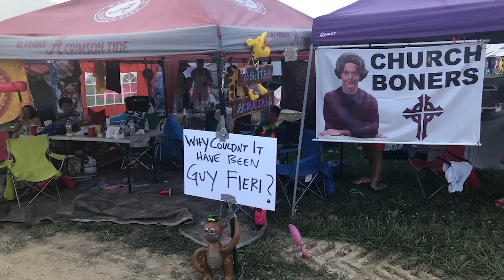Best Bonnaroo Ever? Our 2024 Recap and Review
Bonnaroo 2024 is officially in the rearview mirror, and for most people, it was an incredible re-affirmation of what makes the festival so special. This week on The What Podcast, the crew recaps their time on The Farm, giving their thoughts on this year's event.

Surprise, surprise... Barry, Lord Taco, and Bryan had an absolutely magic time at Bonnaroo 2024. In fact, they're already making plans for 2025. Before they get ahead of themselves, however, they recap why 2024 felt like such a special year on The Farm.

The What Podcast is a weekly show by two veterans of the entertainment media universe with a passion for live music and music festivals. They came together over a love of Bonnaroo and found out pretty quickly that they are not alone. In fact, since launching in 2018, they found kindred spirits all over the world who also love the vibe found only at music festivals. Each week they share their own stories and opinions, but they also dig deeper and talk to the musicians and industry insiders who make the magic happen.

S07E23